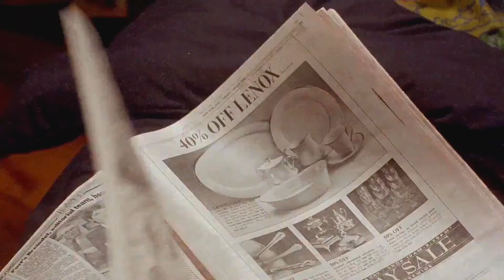Bishop Mata A Radames - Juice (1992)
📌 Pelicula Completa Audio Latino 📌

🔖Lanzamiento: 17 de enero de 1992.

 🔗 Calidad 1080p 🔗

 🔗 Audio Latino 🔗